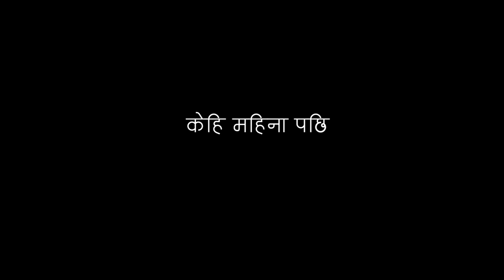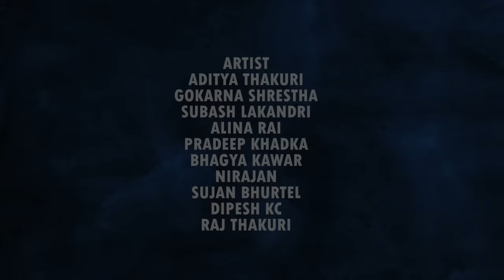Sapanako Suruwat | SHORT MOVIE | Aditya Thakuri,Gokarna Shrestha | New Nepali Movie 2022//2079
GA Creation Present's

New Nepali Short Movie "SAPANAKO SURUWAT"by Gokarna Shrestha

ARTIST

ADITYA THAKURI

GOKARNA SHRESTHA

SUBASH LAKANDRI

ALINA RAI
PRADEEP KHADKA

BHAGYA KAWAR

NIRAJAN
SUJAN BHURTEL

DIPESH KC

RAJ THAKURI

CAMERA
BINOD TAMANG

EDIT
DAMI CREATION
ARJUN KHADKA

POST
GA CREATION

STORY/DIRECTION
GOKARNA SHRESTHA